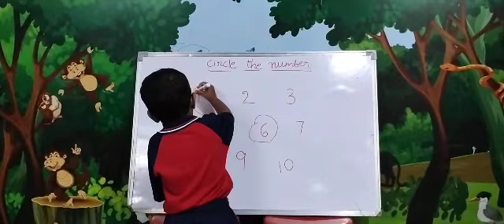Sk.Arman | Number Identification | Rise Learning World | Jagannaickpur, Kakinada.